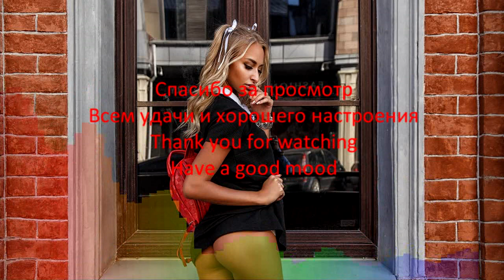Bob Sinclar feat. CeCe Rogers - I Want You (Radio Edit)